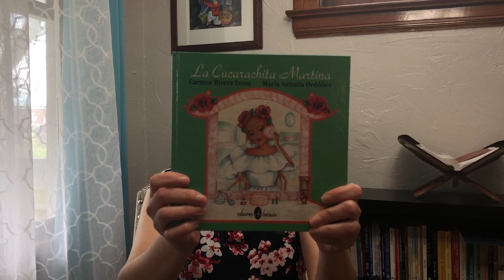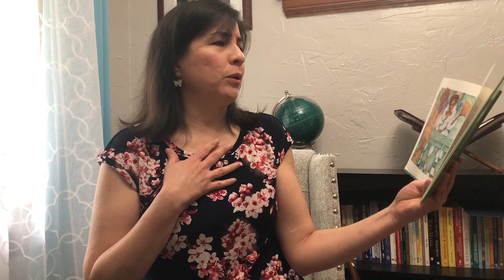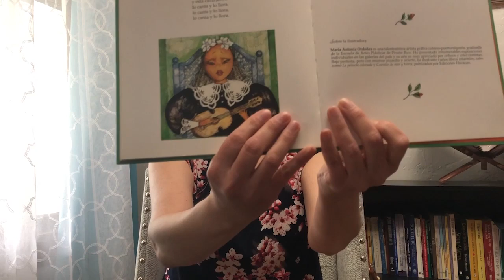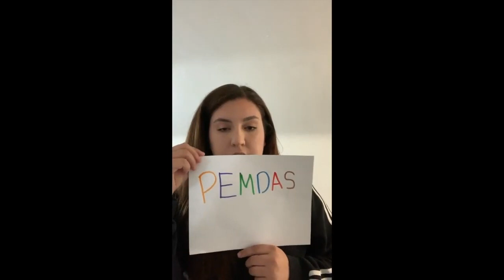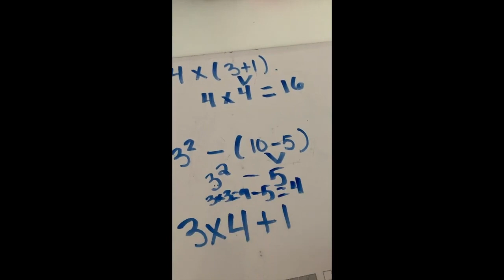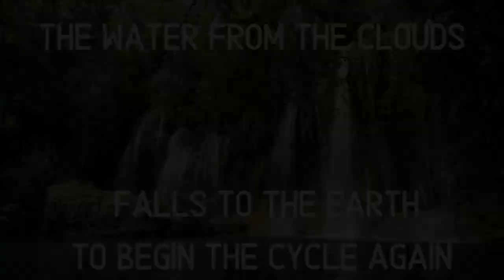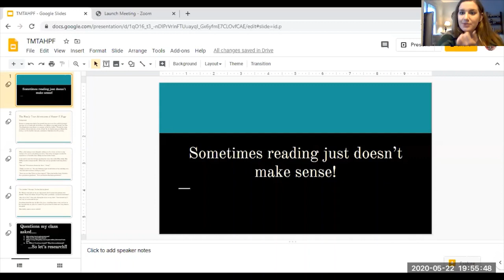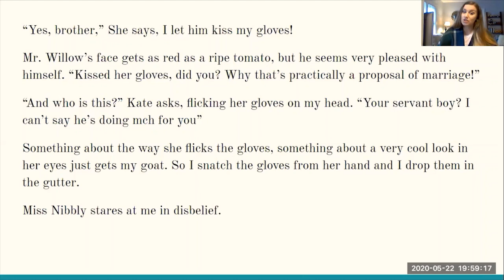CMSD on CW43 - Tuesday, June 2, 2020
Tuesday, June 2: Grades 3-5 Lesson

CW43 WUAB is partnering with the Cleveland Metropolitan School District  and Cleveland Teachers Union, Local 279, to bring students a daily televised virtual classroom.

The hour-long program will feature CMSD’s teachers delivering weekly lessons for local students that may not have access to home computers.

The show airs Monday-Friday on CW43 WUAB at 9AM.

Monday: Kindergarten - 2nd grade Lesson.
Tuesday: Lessons for grades 3-5
Wednesday: for students grades 6-8.
Thursday: High School; grades 9-12.
Friday: Special life skills day, all grades.